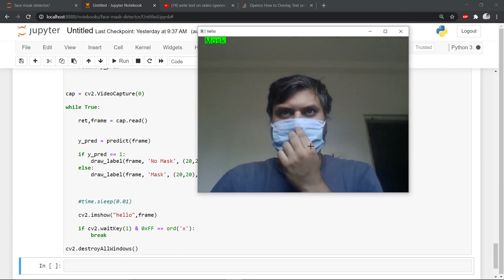Face Mask Detector Project Demo| Deep Learning